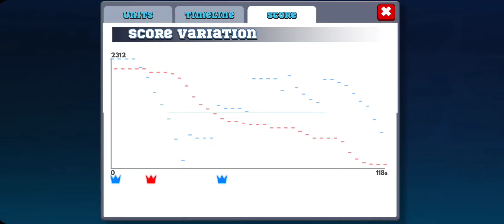Scrapper 😬 Street FRAG Pro Shooter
Scrapper really is something... His BASE ult might need to be tweaked in Street Frag.

Wonder why my opponent didn't really try to FRAG me.  He was all about chewing up my Base.

As always.. win or lose GG games to my opponent.